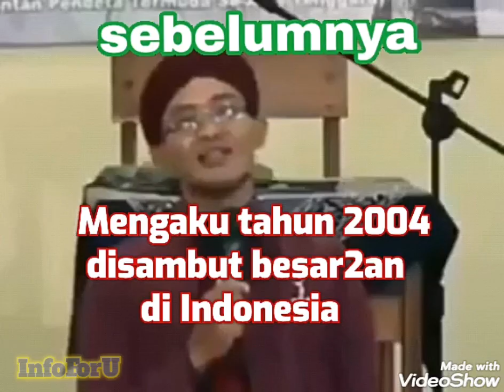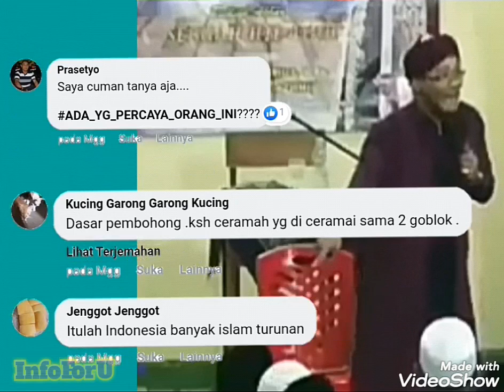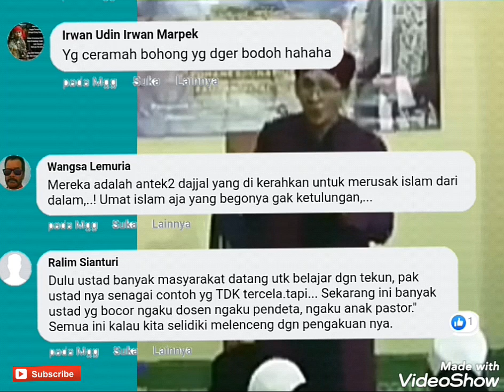Setelah mengaku anak kardinal, ustad ngaku mualaf ini bikin heboh lagi tentang surga